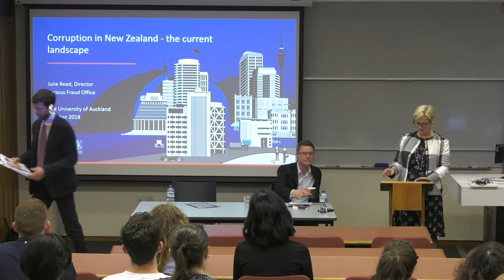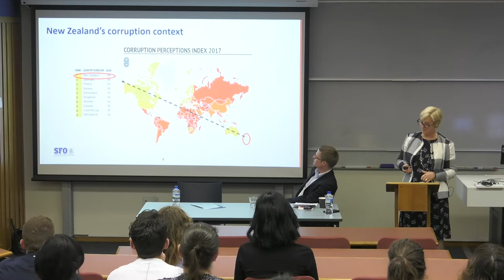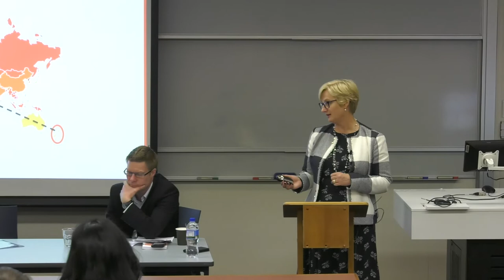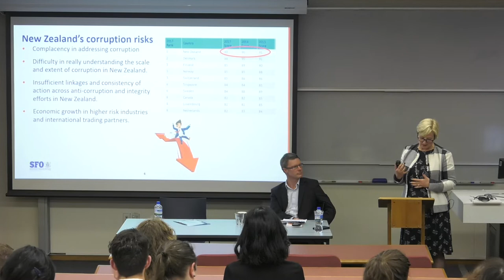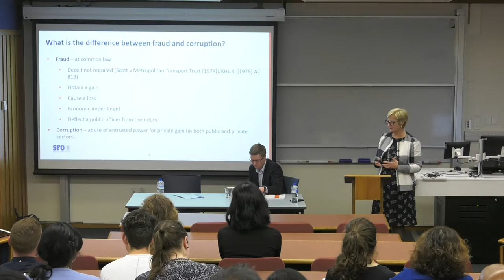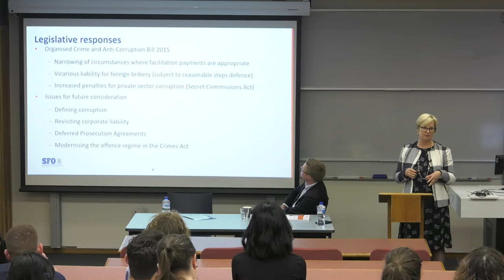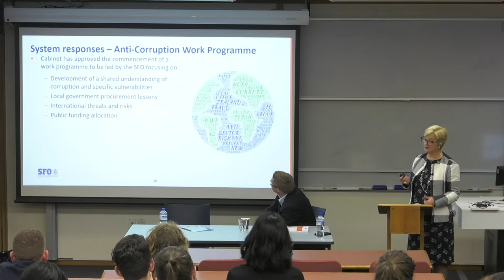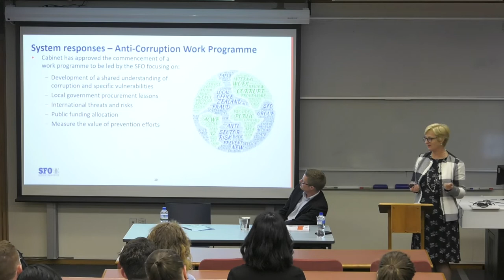Auckland Law School Public Lecture - Corruption in New Zealand New Legal Framework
Corruption in New Zealand New Legal Framework” at the Stone Lecture Theatre on 3 October 2018. The two keynote speakers are Julie Read and Marty Robinson.